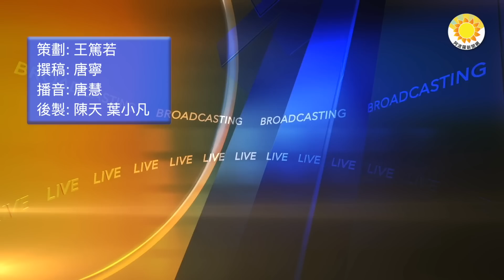🔥「莫斯科號」被擊沉後，傳俄軍再遭最沉重單一損失，影響幾何？中共二中全會閉幕「超級東廠」建立？一命嗚呼可能大增；中共再添兩大強敵；日本預算案通過，軍費開支創新高，和新西蘭情報共享 |【阿波羅網CT】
00:00 摘要
00:45 「莫斯科號」被擊沉後 傳俄軍再遭最沉重單一損失 影響幾何？
02:54 日本政府預算案通過 規模和軍費開支創新高 和新西蘭達情報共享
03:57 中共二中全會閉幕「超級東廠」建立？一命嗚呼可能大增
06:29 中共南海再添兩大強敵